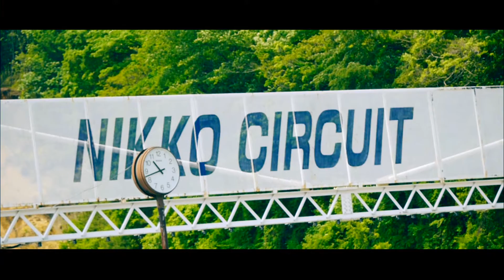INTEGRA DC2 Type-R at Circuit 2016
Friend's car of 20Factory
Honda Integra DC2 Type-R 98spec
Nikko Circuit  in TOCHIGI JAPAN.  May 2016
vtec. jdm.

インテグラ・日光サーキット・走行会